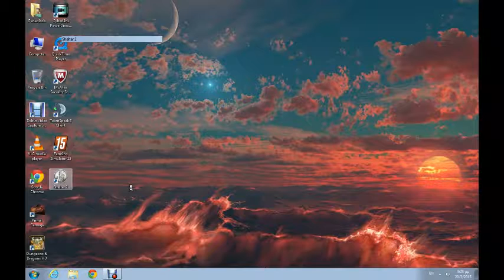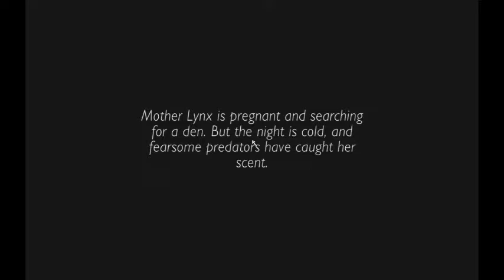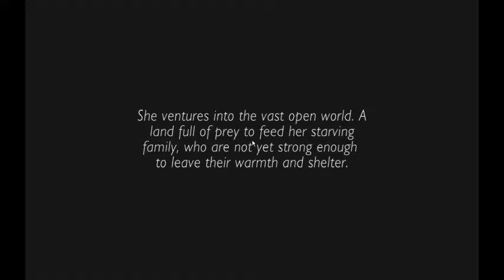Shelter 2 gameplay